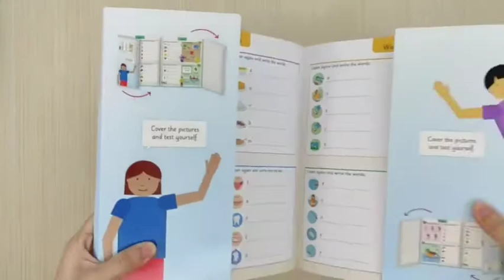DK English for Everyone Junior 5 Words a Day